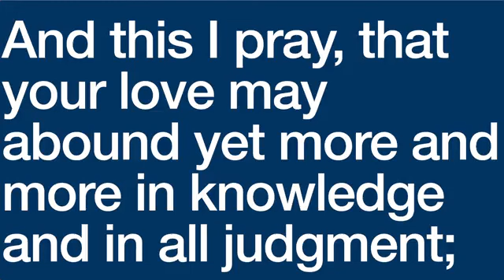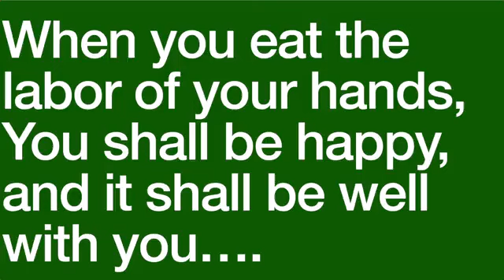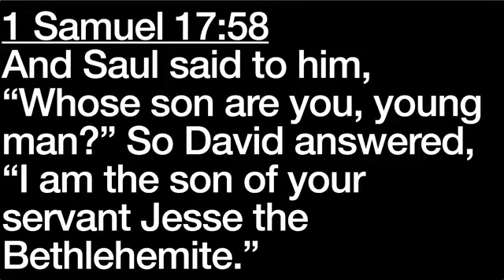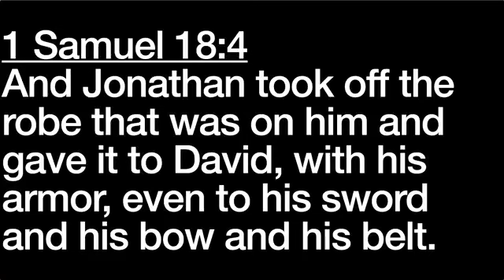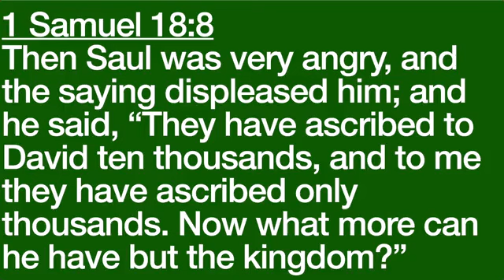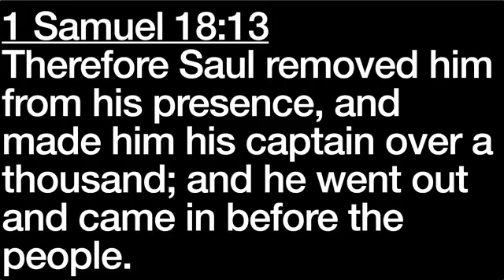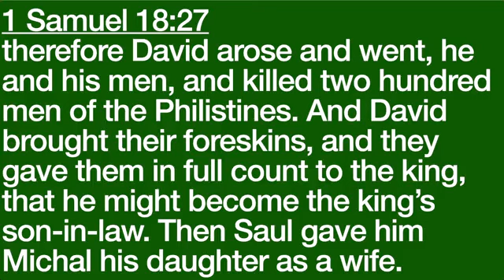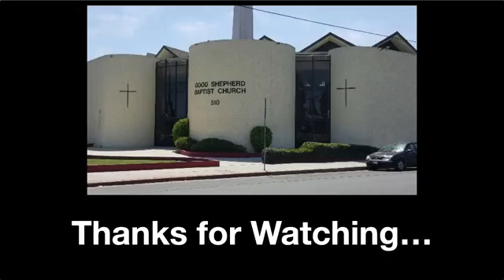Sunday Sermon JUNE 25, 2023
1 Samuel 18 "How to Win by Losing"